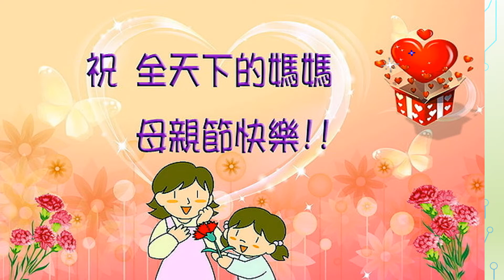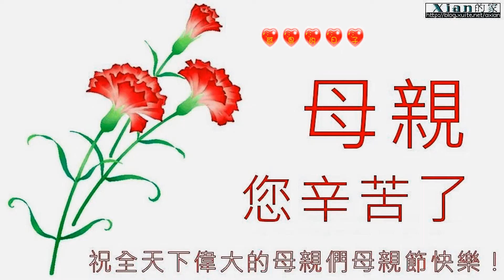Happy Mother's Day ~ 2018 TAIWAN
母節節快樂 !       台灣媽媽很幸福  寶島嬤嬤真偉大